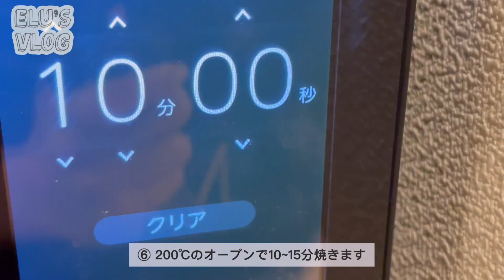【Cooking】簡単！ミニクロワッサン🥐 パティシエが教えるバレンタインお菓子 👩🏻‍🍳💕 | 3種類のアレンジ | sub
Elu (イル) です！

#24 Valentine

【大量生産！ミニクロワッサン】
パイシート1枚 16ヶ

《チョコクロワッサン》
・パイシート ┈┈┈┈┈┈┈1枚
・ミルクチョコレート ┈┈┈1枚
・グラニュー糖 ┈┈┈┈┈┈適量
・卵     ┈┈┈┈┈┈┈┈┈┈1個

《バタークロワッサン》
・バター (1個3g) ┈┈┈┈┈48g
・塩 (粗め) ┈┈┈┈┈┈┈┈適量
・卵 ┈┈┈┈┈┈┈┈┈┈┈1個

SNS等でメンションして頂けると
泣いて喜びます😂❤️👩🏻‍🍳
質問も受け付けております🙋‍♀️💭

次回は
【ミニタルト】のレシピをご紹介 🥐

ぜひ 最後まで ご覧ください 🎥
他SNSも よろしくお願いします❤️🤙

Edit : VLLO
Camera : iPhone12 Pro